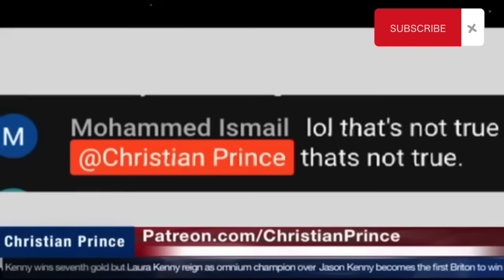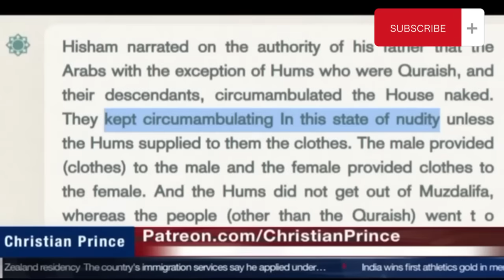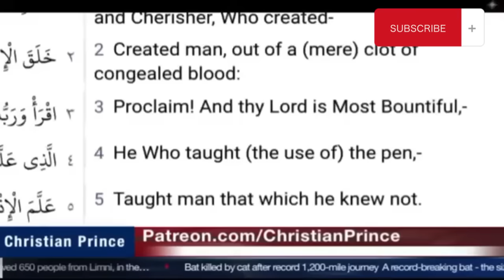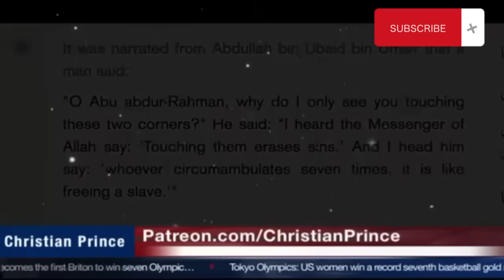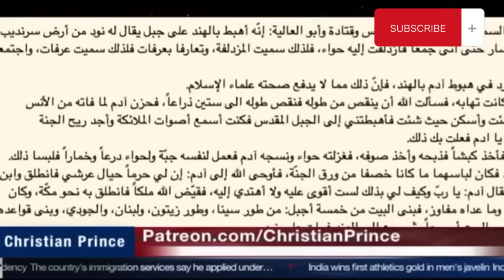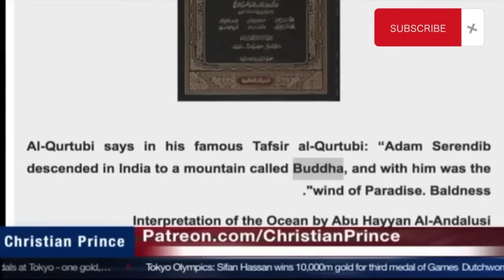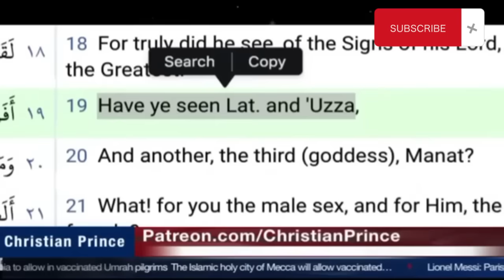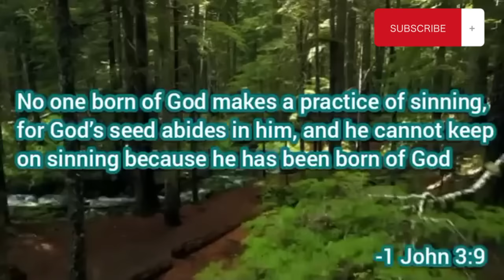Two Arab Muslim Sheikhs Failed to Defend Islam Christian Prince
Cristian Prince Debates